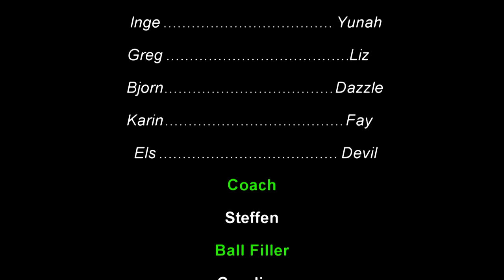European Flyball Championships (EFC) - Road To Title (Division 2) The Green Angels [HD]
Watch in HD:

The way the Green Angels have come to Crown them self European Flyball Champion in division 2.

First song: Netsky - Give and take
Second song: Hadouken! - Levitate